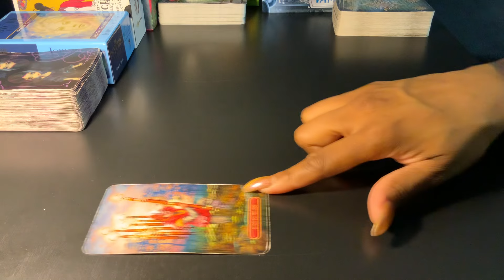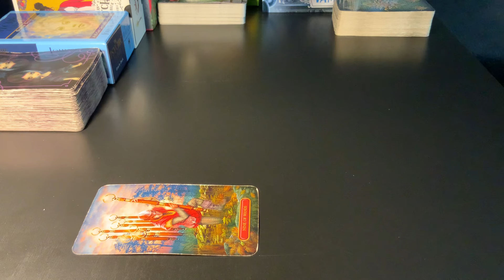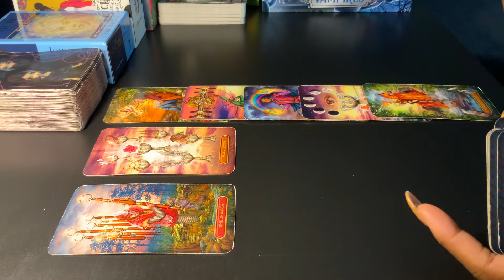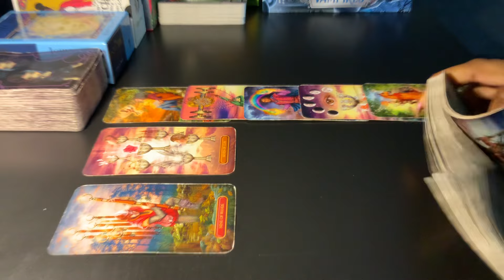CANCER ♋️! WEEKLY PREDICTIONS (5-11 FEBRUARY